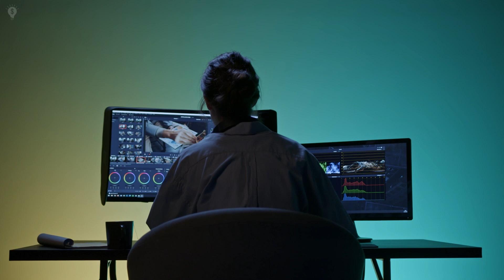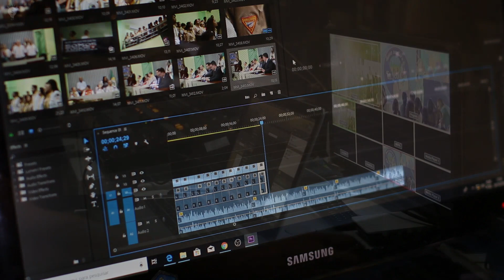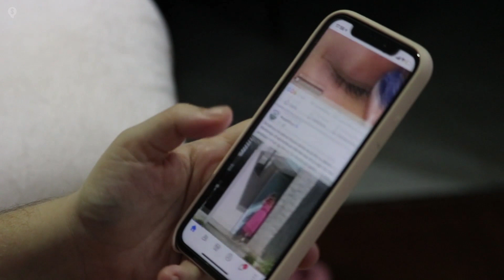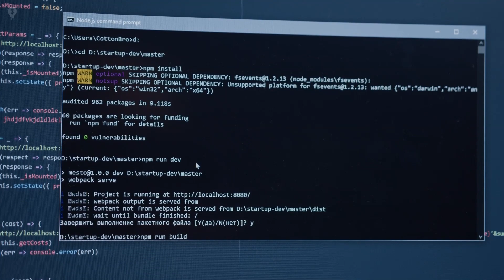8 TRABAJOS Online para Ganar DINERO REAL desde CASA 2024 / Ingresos RENTABLES por Internet 💰💵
8 TRABAJOS Online para Ganar DINERO REAL desde CASA 2024. Ingresos RENTABLES por Internet. Trabajos desde casa sin experiencia. Cómo trabajar en internet sin experiencia. 8 Trabajos bien pagados que puedes hacer desde casa.

Explora un mundo de oportunidades desde la comodidad de tu hogar con estos 8 trabajos en línea altamente rentables. Ya sea que tengas habilidades creativas, técnicas o lingüísticas, estas opciones te permitirán convertir tus talentos en una fuente sólida de ganancia mientras disfrutas de la flexibilidad y comodidad de trabajar desde casa.